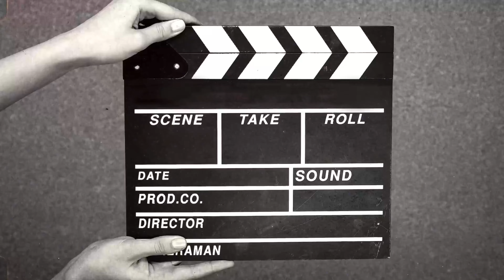ఉదయాన్నే మొదలు పెట్టాను చివరకు పిస్తా పెంకులును వదలా /ఈవినింగ్ స్నాక్స్ నూనె లేకుండా వేడి వేడిగా